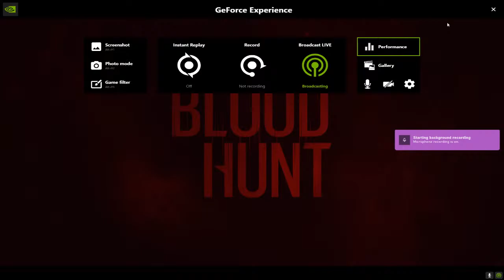LETS PLAY BLOOD HUNTER